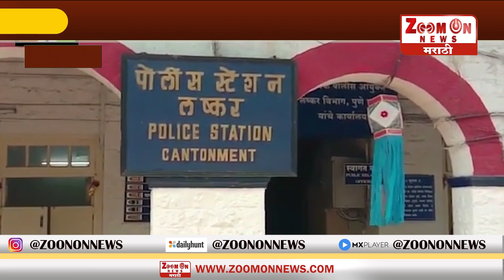पुण्यातल्या एम जी रोड वर असणाऱ्या atm मध्ये स्कीमर